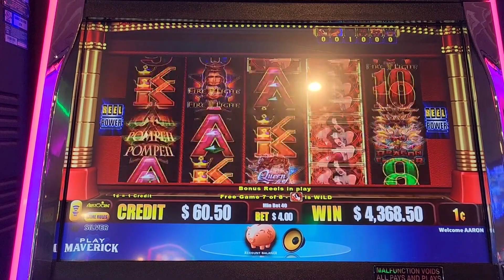1100x Massive Handpay!!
Biggest Jackpot of my life! What a ride!

Aristocrat All Stars Slot